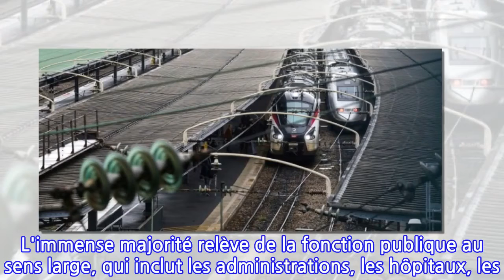Régimes spéciaux: de quoi parle-t-on ?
Suspendus à la réforme des retraites voulue par Emmanuel Macron, les régimes dits "spéciaux" concernent quelque 9 millions de Français, dont les avantages sont peu à peu réduits mais restent largement financés par la collectivité.